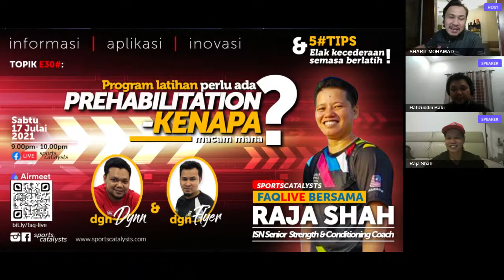FAQLive Bersama: Topik 30#- Program latihan perlu ada PREHABILITATION?- KENAPA?- macam mana?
PREHABILITATION? TAK CEDERA PUN KENA REHAB? KENAPA PULAK? PENTING KER?

Raja Shah, Ketua Pusat Sukan Berpasukan ISN dan S&C Kanan ISN yang telah mula berkhidmat di ISN sejak 2003 akan berkongsi pengalaman luas beliau dalam mengupas topik kita. Bekas pemain hoki negeri Perak ini juga telah membantu atlet negara dalam sukan hoki, olahraga, berbasikal dan bola jaring mencapai prestasi tinggi.

Mari kita bersama mengupas topik ini dengan Coach S&C Ragbi Malaysia Coach Dynn dan juga bekas S&C Specialist di ISN melalui pengalaman yang amat luas serta pendekatan-pendekatan yang digunakan terutamananya dalam mengendali program latihan fizikal yang efektif untuk prestasi.

Siapkan soalan dan buku nota untuk dapatkan panduan serta tips untuk apa yang beliau lakukan untuk panduan bersama. Mari kita bersama-sama menyertai sesi perkongsian yang menarik ini dan boleh juga siap sedia apa-apa soalan di fikiran.